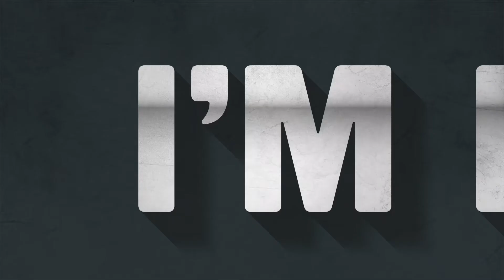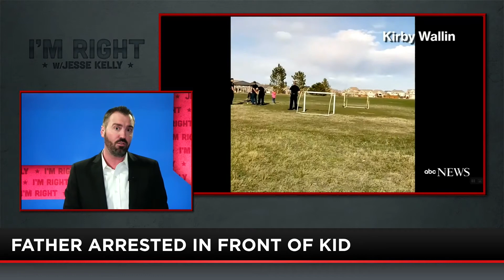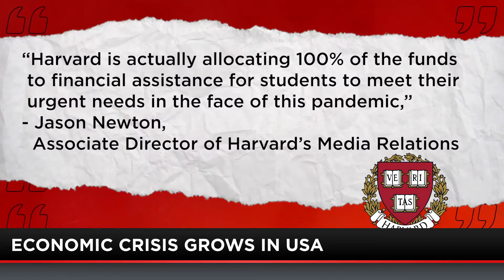Lockdown Police, More Stimulus Money, and Florida Man Stunt | FULL Episode | 04-22-20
Police continue to take extreme measures to keep people on lockdown, as a mother gets arrested on a playground. Harvard receives $9billion in bailout money and Trump demands they give it back to help fund small businesses. Have you ever questioned that your kids belong to you? Apparently this MSNBC host questions it! And Jesse is extremely impressed with this Florida mans talent.